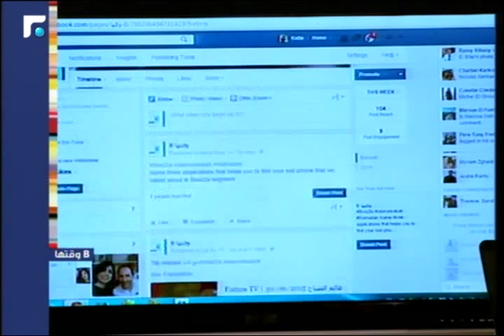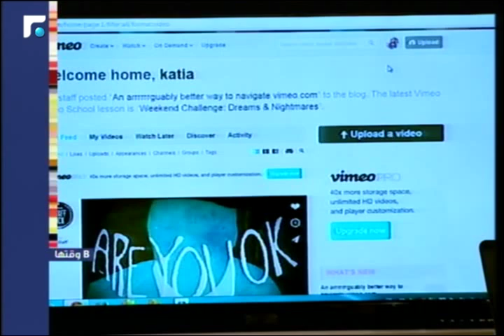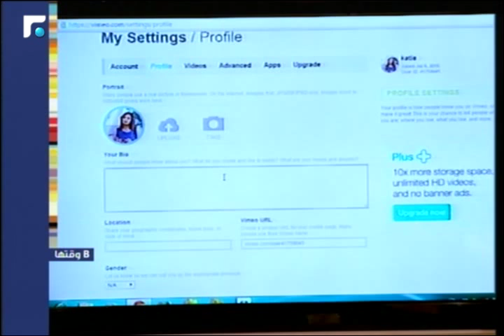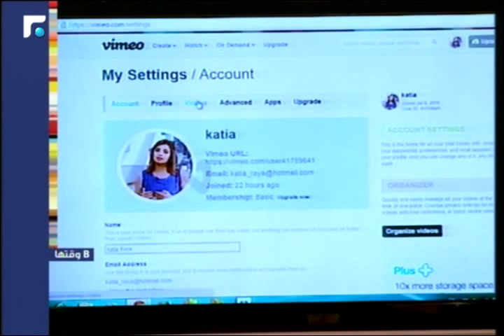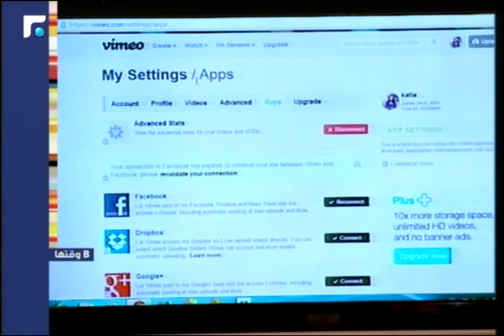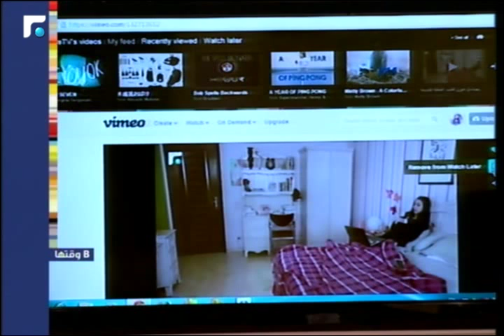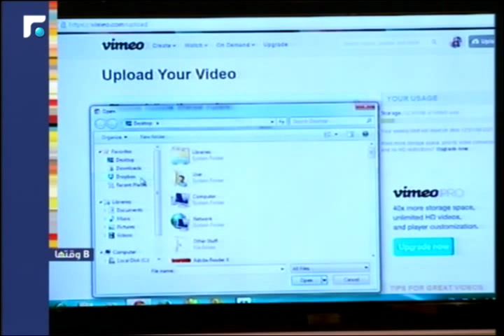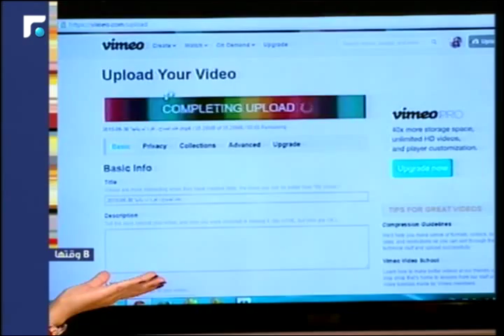عالم الصباح - فقرة "ب وقتها" 07/07/2015